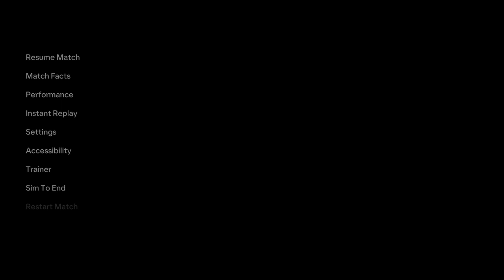4 Goals In 1 Game | Archie Brown Player Career Mode EP29 | FC 24